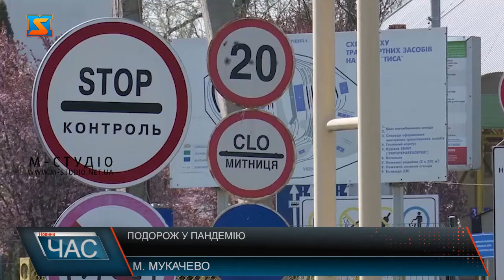Подорож у пандемію. Відкритті країни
Якщо раніше відвідати будь-яку країну було легко, то зараз із цим виникають труднощі. У зв’язку із ковідною ситуацією світу подорожувати сьогодні без наявності негативного плр-тесту чи паспорта вакцинації неможливо. Та щоб детальніше розібратись із правилами в’їзду до більшості країн мої колеги звернулись до турагентів. Спланувати подорож у час пандемії досить складно, адже чи не кожного дня ми чуємо про зміни правил в’їзду до тих чи інших країн. Єдине, що можемо стверджувати – це те, що виїзд закордон без наявності негативного плр-тесту чи паспорту вакцинації неможливий. Щодо щеплень, то з однією дозою вакцини ви також нікуди не зможете поїхати. До Австрії наразі туристи не мають змоги поїхати, адже там оголосили про міжнаціональний карантин. Така сама ситуація у зв’язку з новим штамом коронавірусу із в’їздом до Африки. Закарпатцям, у зв’язку з своїм територіальним розміщенням досить пощастило, адже деякі країни все ж дають нам зелене світло. Та все ж навіть у грудні місяці, коли вже не сезон для подорожей, туристів вистачає.